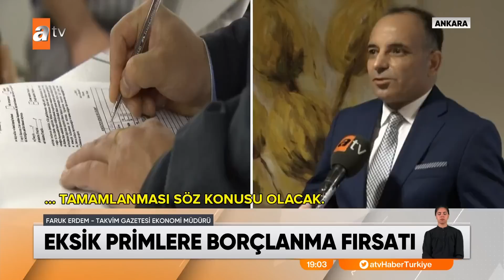EYT’de eksik prim formülü masada - atv Haber 3 Ağustos 2022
Emeklilikte yaşa takılanların sorunlarının çözümü için arayış devam ediyor. Düzenlemenin yıl sonunda yasalaşmasına kesin gözüyle bakılıyor. Süre daraldıkça çalışmalar da hızlandı. Bu kez eksik primlerin nasıl tamamlanacağı ile ilgili farklı senaryolar konuşuyor. İşte o formüller.

Üzerinde uzlaşmaya varılması en kuvvetli şeçeneğe göre 25 yıl çalışan ve 9 bin prim günü bulunan erkeklerle 20 yıl çalışan ve 7 bin 200 prim günü bulunan kadınlar yaş şartına bakılmaksızın emekli edilecek.
Peki ya prim gününü tamamlayamayanlar?

Erkekler için askerlik
Kadınlar için ise doğum borçlanması imkanı var.

Ama buna rağmen istenen prim günleri tamamlanmazsa o zaman ne olacak?
İşte bunun için komisyonlar çalışmalarını yapıyor.
Eksik gün borçlanması da gündeme gelebilir.